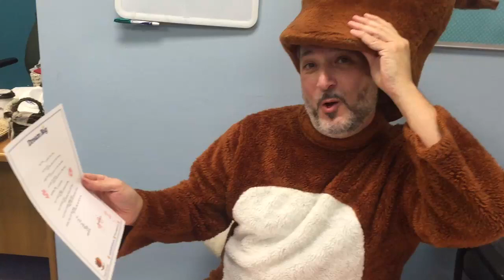A poem from the Poetry Fox for the Book Harvest staff